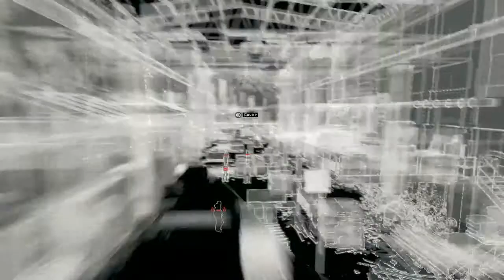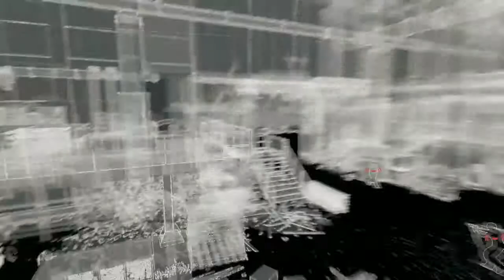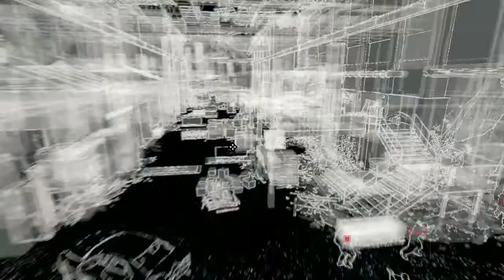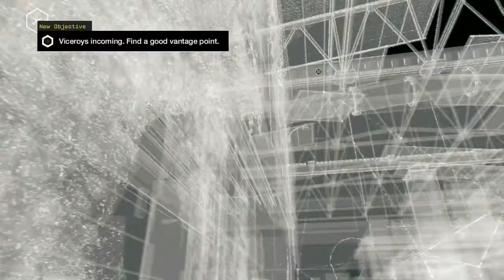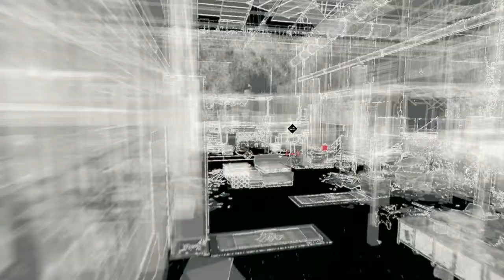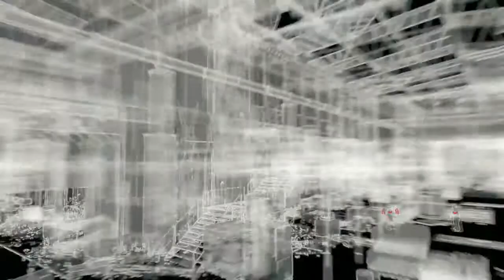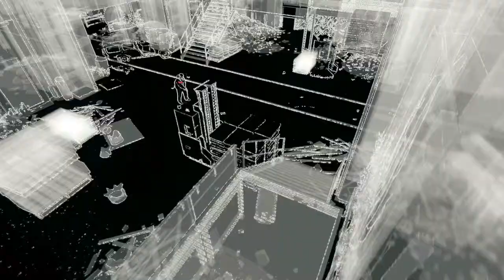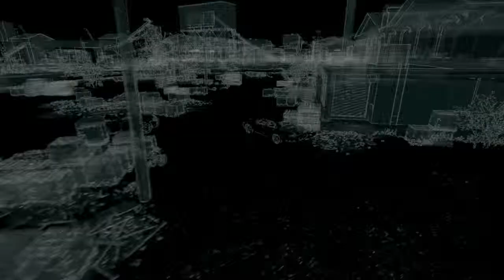Watch Dogs Gameplay Walkthrough Part 19 Setting Up A Ambush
Well it start of well when i found out where to put my boms but then it all went up in smoke died a bit